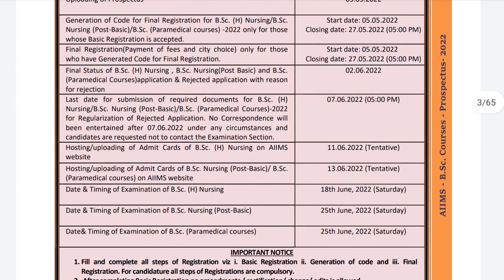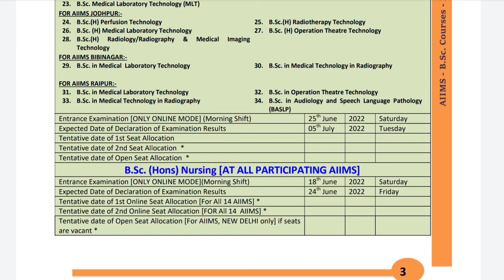AIIMS BSc Nursing 2022 Important Information | Result Declaration Date | Exam का Result कब तक आयेगा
aiims bsc nursing exam syllabus 2022,
how to apply for aiims bsc nursing 2022